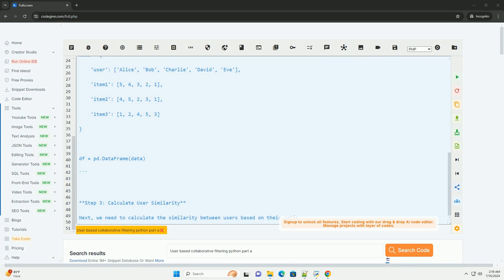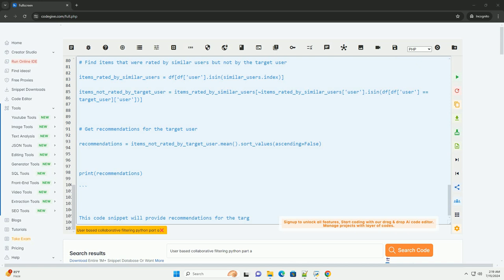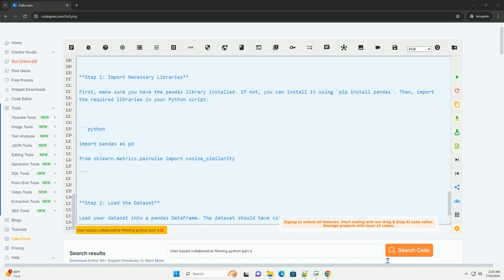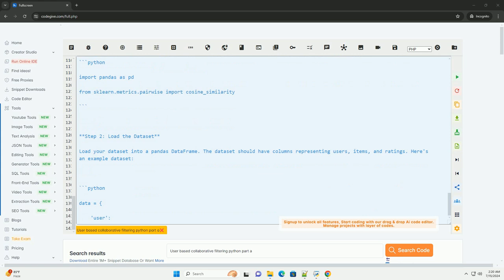User based collaborative filtering python part a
user-based collaborative filtering is a popular technique in recommendation systems that provides personalized recommendations based on the preferences of similar users. in this tutorial, we will implement user-based collaborative filtering in python using the pandas library and cosine similarity.

**step 1: import necessary libraries**
first, make sure you have the pandas library installed. if not, you can install it using `pip install pandas`. then, import the required libraries in your python script:

**step 2: load the dataset**
load your dataset into a pandas dataframe. the dataset should have columns representing users, items, and ratings. here's an example dataset:

**step 3: calculate user similarity**
next, we need to calculate the similarity between users based on their ratings. we will use cosine similarity for this purpose. here's the code to calculate user similarity:

**step 4: get recommendations**
now that we have calculated user similarity, we can use it to make recommendations for a target user. here's an example code snippet to get recommendations for a target user 'alice':

this code snippet will provide recommendations for the target user 'alice' based on the ratings of similar users.

that's it! you have successfully implemented user-based collaborative filtering in python. you can further optimize and customize this code based on your specific requirements and dataset.

python based on c
python based gui
python based game engine
python basedir
python based machine learning mit

python based gui
python basedir
python based web application
python based cms
python based dashboard
python based games
python based api
python collaborative filtering library
python collaborative coding
collaborative python programming
collaborative python notebook
collaborative python ide
python collaborative
collaborative python editor online
python collaborative editor